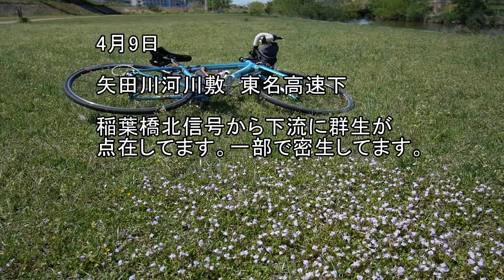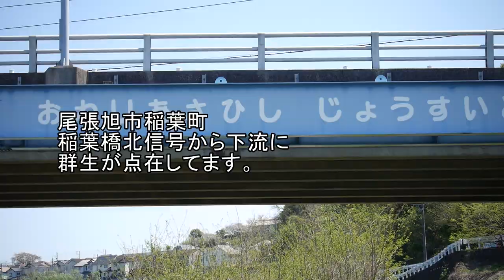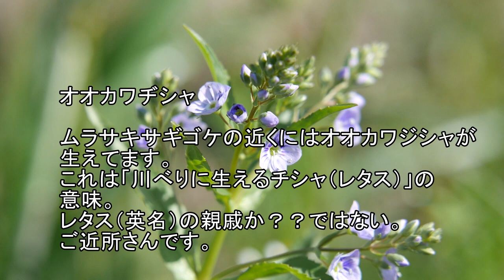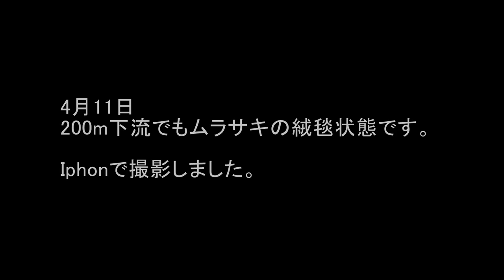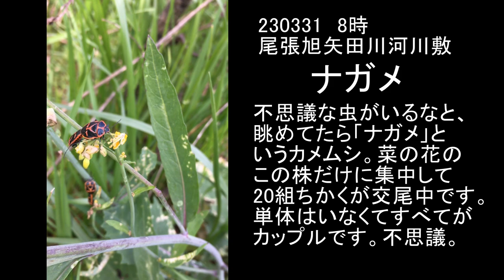ムラサキサギゴケの群生、広範に点在する群生、ウグイスの声、矢田川河川敷、20230409、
4月9日10日と矢田川でムラサキサギゴケの群生を撮影しました。例年は20日ぐらいが開花ですが今年は早いです。うぐいすが途中から参加してます。